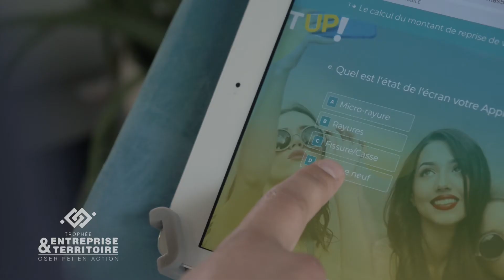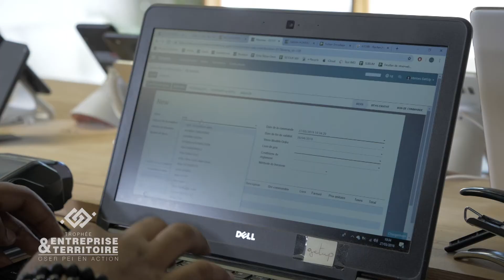Trophée Entreprises & Territoires - Vendredi 14 Juin 2019 - Get Up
Découvrez les portraits des 8 finalistes du Trophée Entreprises et Territoires 2019. Hier soir, les Réunionnais ont pu découvrir le portrait d'Alex Kronneberg , Directeur d'exploitation de GETUP Mobile. Portrait à voir ou revoir sur notre site internet